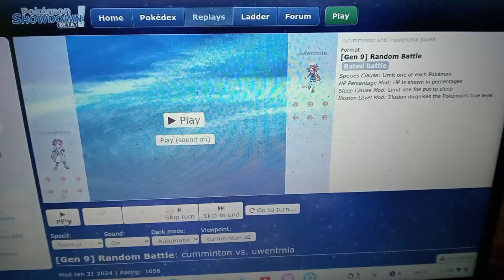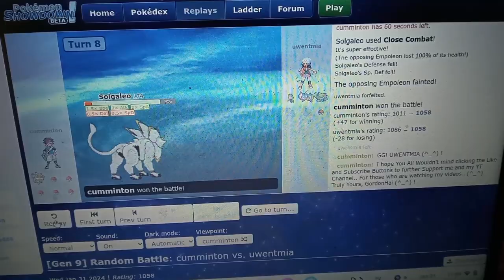Pokemon Showdown, "Victory February Special!" By GordonHai (^_^) !